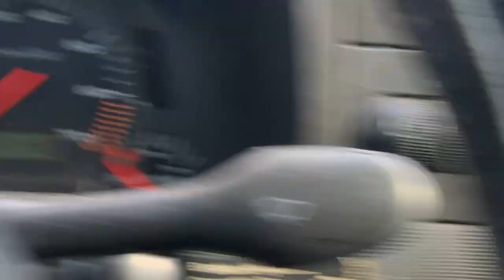2020 Christmas Mockingbird Attacks Reflection in VW Cabrio Mirror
Video Copyright Lovin' Bluegrass by Carol McDuffie
Please do not duplicate without written permission.

Mockingbirds can be extraordinarily territorial. They've been known to swoop and dive at pretty much anything, including people, that gets close to their nests, which are usually placed between 3 and 10 feet off the ground. They will also regularly chase other birds away from their preferred food sources, like fruit-bearing trees, in the winter.